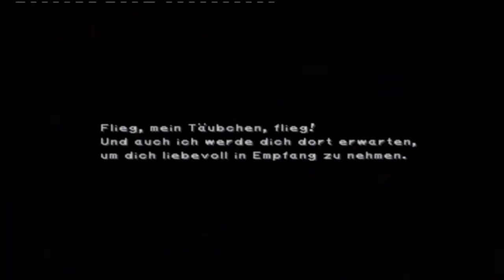Let's Play Final Fantasy 9 Part 26 - Risotto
Es wird Zeit die Silbernadel, da Silber bekanntlich besser ist als Gold, zu besorgen!